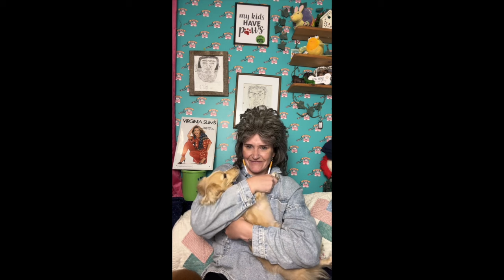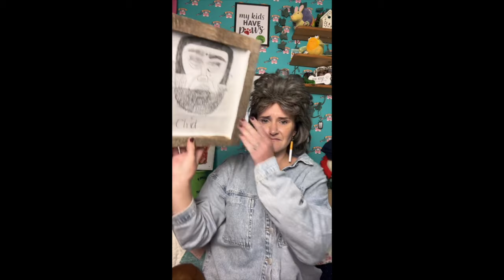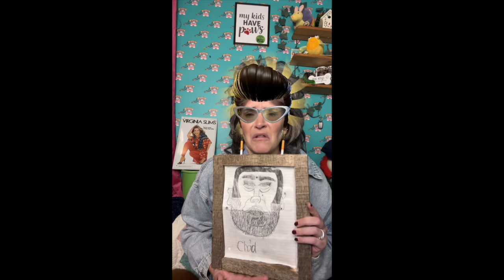sub calls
These are calls for my tik tok deluxe subscribers that were completed 9/30/24